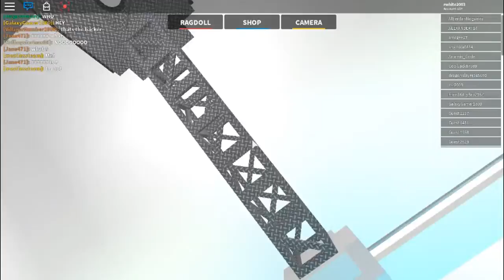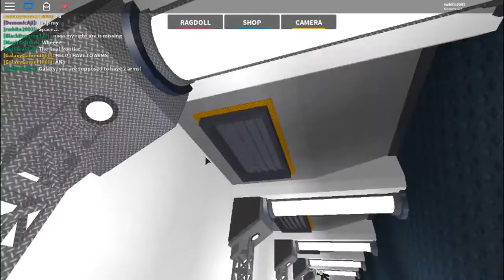Roblox Adventures! S3E8 | ANTI-GRAVITY WASHING MACHINES!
While I was playing on Chaos Washers, someone came in and used an anti-gravity hack, and this was the result. Enjoy watching me float around!

P.S. Sorry for the low framerate, I don't know how that happens, but I think it's because my computer I'm using is Windows 7, and doesn't have that great recording power.